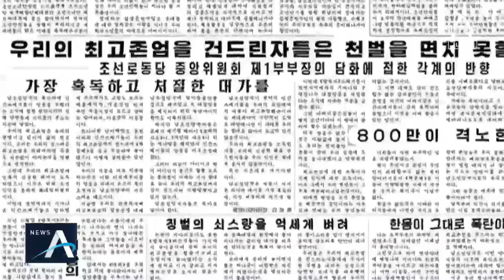北 “연락사무소 폐지…적은 역시 적” 우리 정부 압박하나 | 뉴스A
대북전단 살포를 물고 늘어진 북한이 “갈 데 까지 가보자”며 압박 수위를 올리고 있습니다.

김여정 부부장 으름장에 화답하듯. 우리 정부가 즉각 전단 살포를 막는 법안을 준비중이라 했지만 “적은 역시 적”.

야멸차게 되받아쳤습니다.

적은 적.

군사 도발까지 시사하는 걸까요.

황하람 기자가 분석합니다.

[리포트]
북한의 대남정책을 총괄하는 통일전선부가 "남북 공동연락사무소를 결단코 철폐할 것"이라고 밝혔습니다.

지난 4일 김여정 제1부부장이 대북전단 살포와 관련해 응분의 조처를 하지 않으면 각오하라는 담화를 내놓은지 하루 만입니다.

군사합의 파기, 개성공단 폐쇄 등 언급한 조치 중 첫 단계입니다.

특히 대북전단 살포에 대한 반발을 두고 북한이 대화 재개를 바라는 것이란 일각의 해석에 대해서는
'헛된 개꿈'이라며 강한 거부감도 드러냈습니다.

[북한 주민]
"더러운 인간 쓰레기들의 삐라 살포행위를 묵인 조장하고 위험한 도박을 노는 남조선 당국에 묻고 싶습니다."

"갈 데까지 가보자", "적은 역시 적", "남측이 피로해할 판을 준비 중" 이라고 언급해 대남 군사 도발 가능성까지 시사했습니다.

당장 오는 25일 탈북단체가 대북전단을 추가 살포하겠다고 밝힌 만큼 북한이 실제 행동에 나설 수 있다는 관측이 나옵니다.

[신범철 / 한국국가전략연구원 외교안보센터장]
"전단 살포문제를 계기로 남북관계에서 주도권을 장악하고 한국 정부를 압박하며 추가 도발의 명분을 쌓아가는 거죠."

오늘자 노동신문도 "남조선 당국이 제 할 바를 하지 않는다면 최악의 사태를 맞이해도 할 말이 없을 것"이라고 압박했습니다.

채널A 뉴스 황하람입니다.

〈평일〉
08시 00분 라디오쇼 정치시그널 (유튜브 라이브)
08시 50분 김진의 돌직구 쇼
10시 20분 김진의 더라방 (유튜브 라이브)
12시 00분 뉴스A 라이브
15시 50분 강력한 4팀
17시 20분 뉴스TOP10
19시 00분 뉴스A

〈주말〉
12시 00분 토요랭킹쇼·뉴스A 라이브
17시 40분 뉴스TOP10
19시 00분 뉴스A